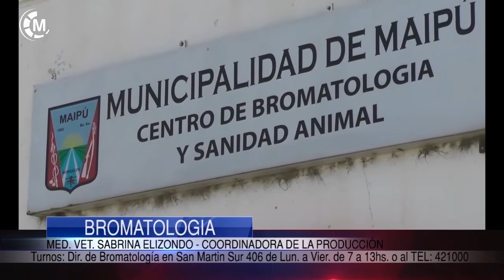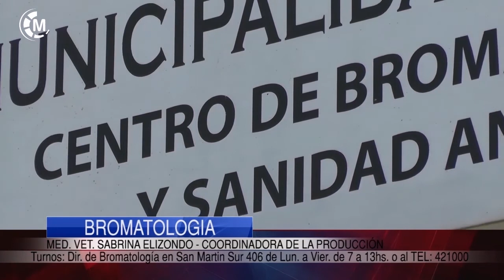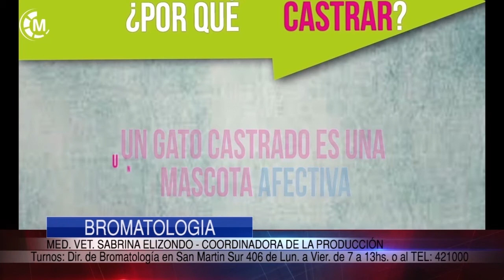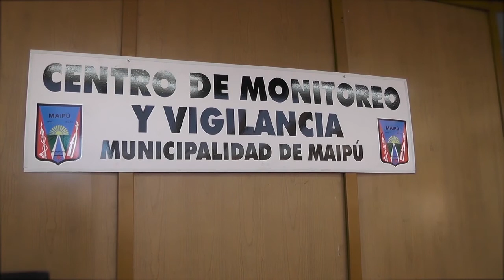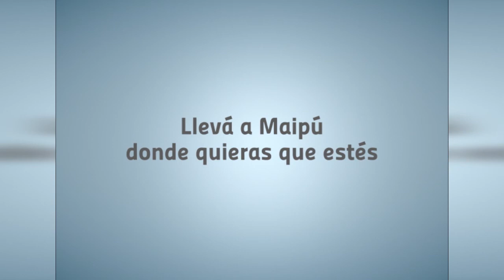Maipu Informa EDICION 1281